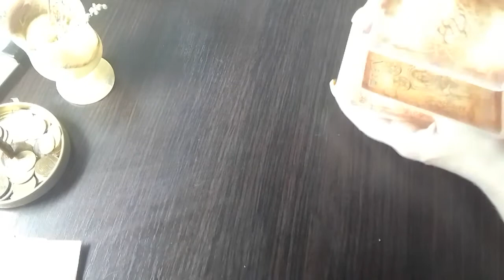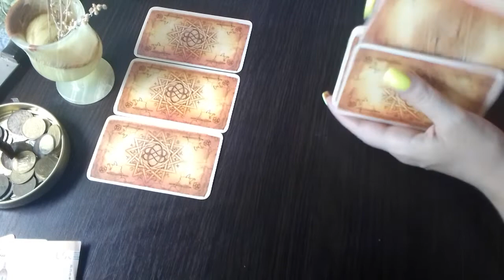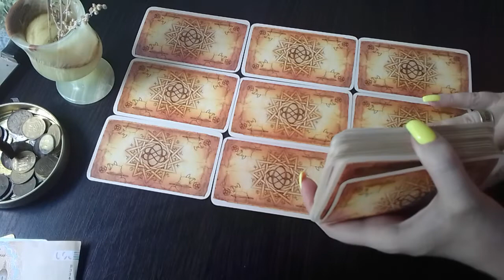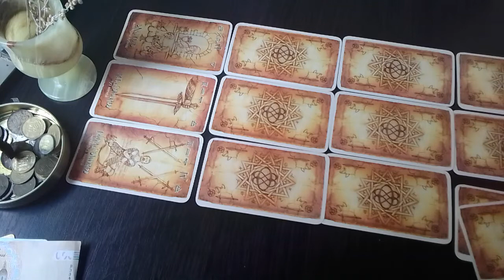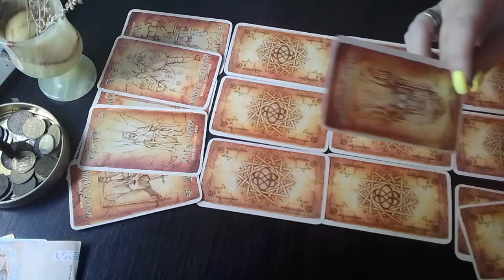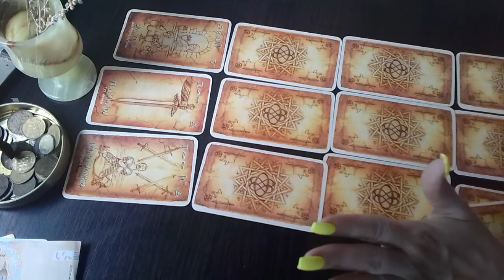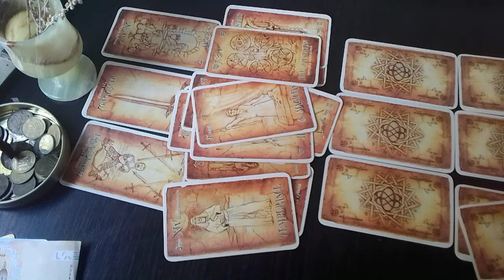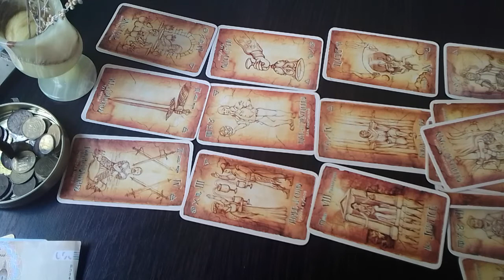Что он думает обо мне? Мысли Чувства Действия. Расклад Таро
Расклад Таро:  ЕГО МЫСЛИ ОБО МНЕ СЕГОДНЯ. ЕГО  ЧУВСТВА КО МНЕ СЕГОДНЯ. КАК ОН НАМЕРЕН ДЕЙСТВОВАТЬ. Таро Расклад.

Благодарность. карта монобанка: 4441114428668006